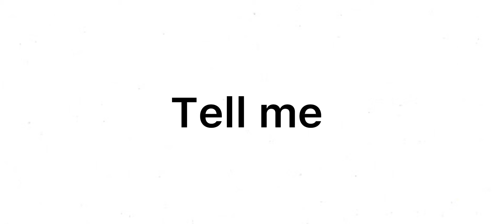IS IT OFFICIAL!!!??? Aether asks Keqing on a date?